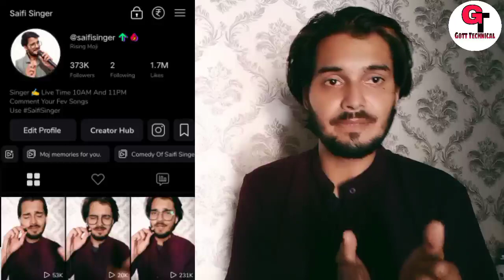3 Month Ke Baad Kya Hoga MOJ For Creators Me | MOJ For Creator Ke Baad Kya Hoga | What Is MFC In MOJ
To Dosto Aaj Me Apko Bataunga Ki :-  3 Month Ke Baad Kya Hoga MOJ For Creators Me | MOJ For Creators Ke Baad Kya Hoga | What Is MFC In MOJ App Hindi Tamil | Gott Technical 2022

3 Month Ke Baad Kya Hoga MOJ For Creators Me

MOJ For Creators Ke Baad Kya Hoga

What Is MFC In MOJ App

moj for creators form

moj for creators application form

moj for creators full details

moj for creators me 90 din baad kya hoga

kya hoga 3 month ke baad moj for creators

moj for creators kab tak rahega

moj for creator category

moj app par mfc kya hai

mfc in moj app

( जयहिंद )